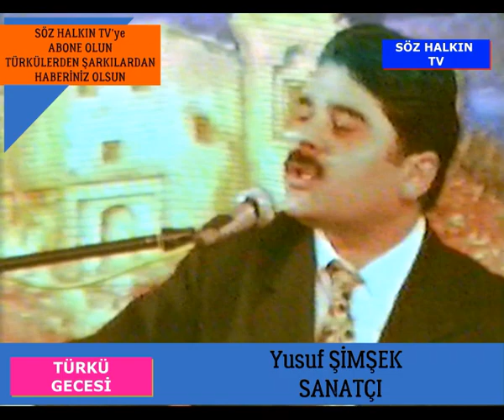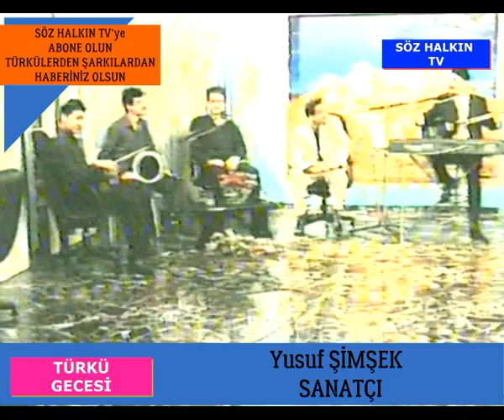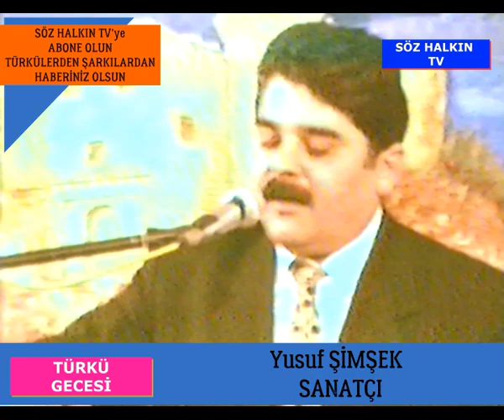Yusuf ŞİMŞEK /Barak) Haylo Gelin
İyi Seyirler